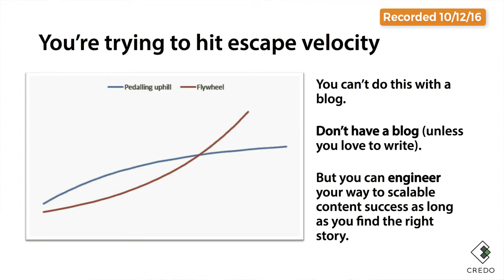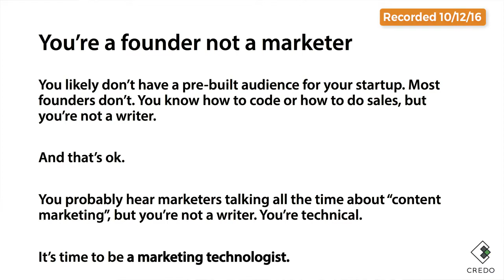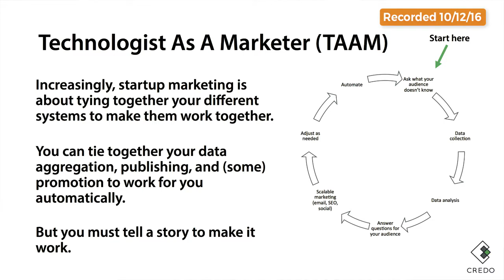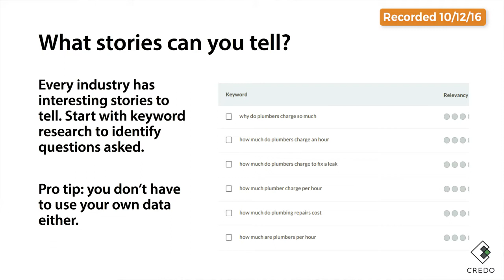Credo founder John Doherty: Engineering scalable content at growth startup & hitting escape velocity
.@getcredo founder @dohertyjf on engineering scalable content at growth startup & hitting escape velocity-w/@jason-THX @DollarShaveClub

Jason “jams out” a number of marketing and growth tips with founders in this special “Jam Session” episode of This Week in Startups. Scott Abel, CEO of The Content Wrangler, shares 10 lessons to creating your own influencer campaign. Arjun Moorthy is currently the CEO of CivikOwl, and previously spent 5 years at HubSpot as the VP of Business Development and then as the Head of Channel Program. He shares lessons learned from HubSpot, and talks about how to widen your sales by paying resellers to become a channel for your product. Then, founder of Credo, John Doherty, explains why startup founders should do less content, but do it better.